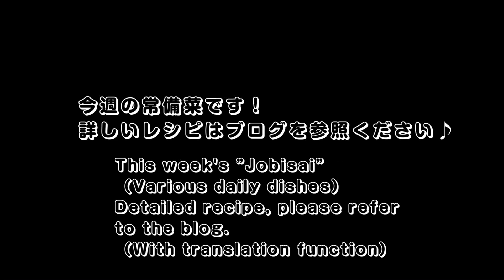【作り置き・常備菜#10】 お弁当に大活躍の簡単レシピ8選 【Meal Prep】